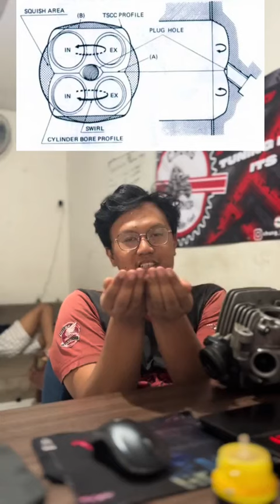chamber design bathtub hemi pentroof mana yang bagus??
ada banyak design chamber atau ruang bakar yang pernah di buat di tiap mesin internal combustion  dana ada 3 yang paling umum bisa di temukan di mesin motor yaiti bathtub hemi dan penrooft. inilah beberapa kelebihan dan kekuranganya